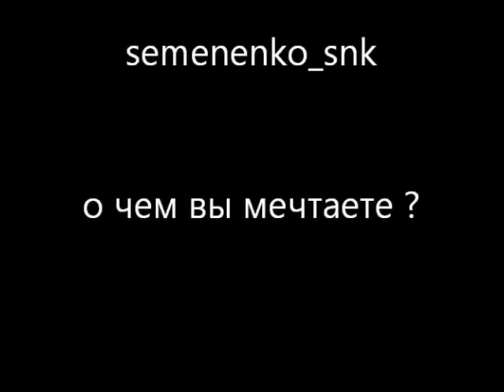Мечты жителей славянска на кубани semenenko_snk.avi